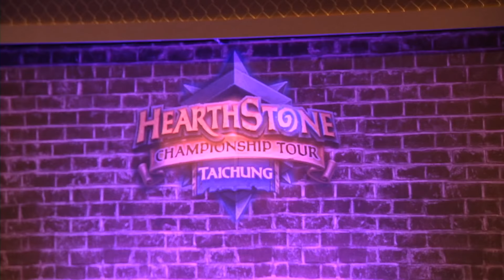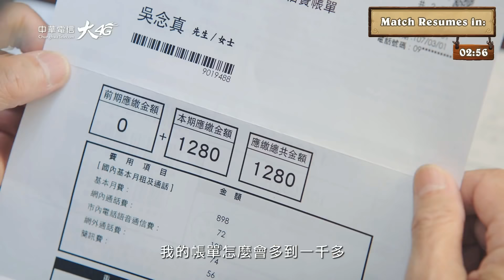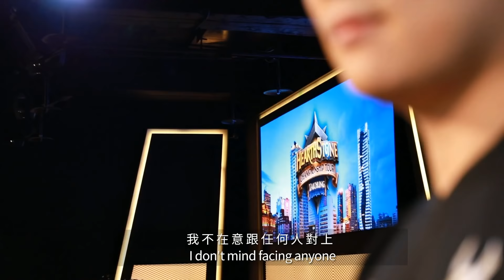Casie vs Seiko | 十六強 第八場 | HCT 台中站